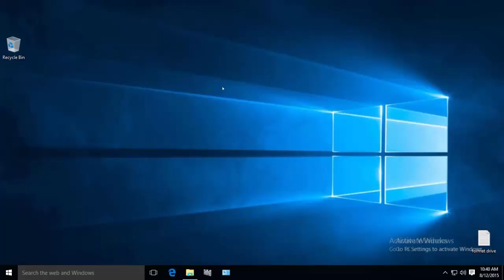How to Disable Windows Updates in Windows 10